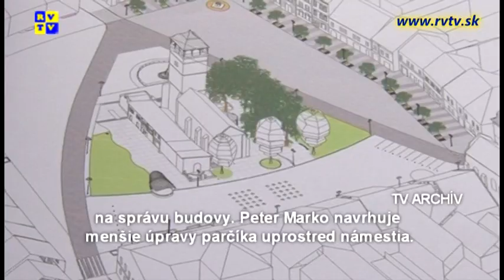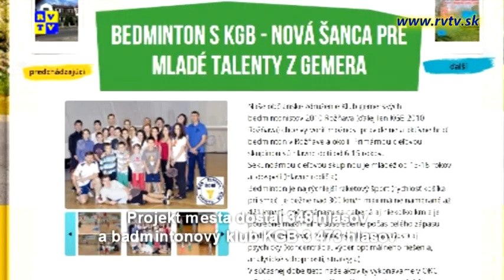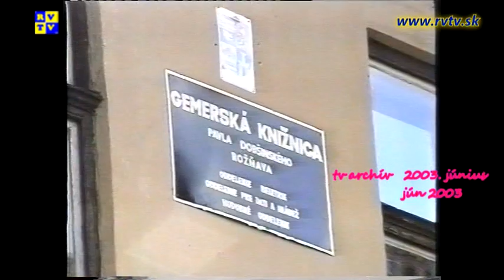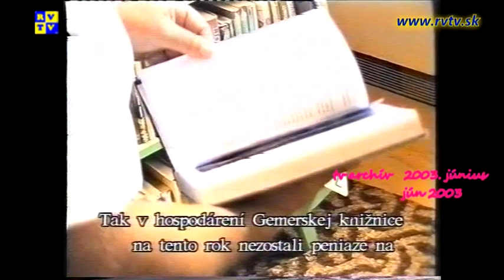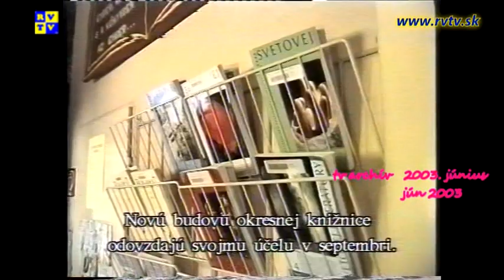Rozsnyói magazin 26.6.2013